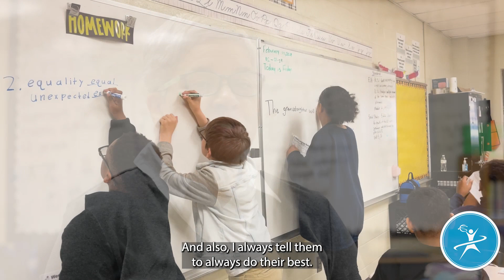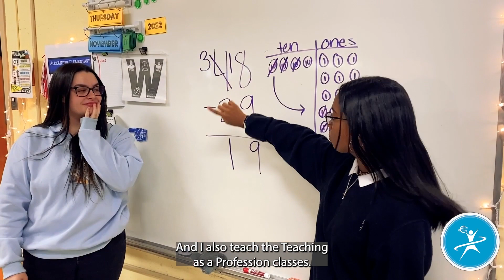2024 Teachers of the Year Interviews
The Teacher of the Year program recognizes and honors outstanding teachers in Madison County and throughout the state. Each school recognizes its campus-level Teacher of the Year and three are selected to represent each grade band at the district level. Congratulations to Andrew Jackson’s Deshea Surratt, PreK-4th; East Elementary’s Ann Thompkins, 5th-8th; and JCM-ECH’s Dana Helton 9th-12th. We applaud these teachers for devoting their professional lives to enriching the lives of young people. Visit JMCSS.org for the complete list of building-level winners.